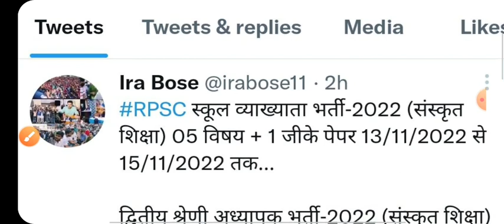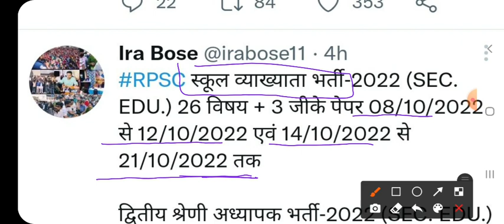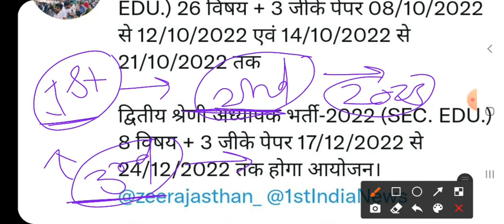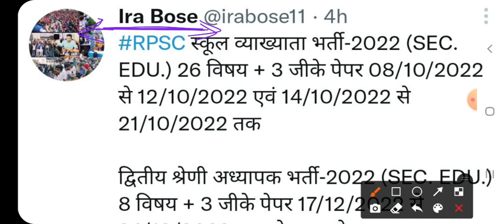Rpsc 1st ग्रेड और 2nd ग्रेड परीक्षा दिनांक घोषित | 1st grade & 2nd grade exam date declared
Rpsc
1st grade teacher exam date 2022
2nd grade teacher exam date 2022

1st grade teacher exam date declared 2022
2nd grade teacher exam date declared 2022
reet exam date 2022
rpsc exam date 2022
rpsc exam date declared 2022

gk exam
gkexam

शैक्षिक समाचार राजस्थान Rajasthan shaikshik samachar 16 may 2022

rajasthan shaikshik samachar may 2022

शैक्षिक समाचार
राजस्थान शैक्षिक समाचार
shaikshik samachar
today shaikshik samachar
shekshik samachar

23 मई शैक्षिक समाचार
23 may shekshik samachar
12 may shaikshik samachar
rajasthan 23 may shaikshik samachar
rajasthan 23 may shekshik samachar

22 मई शैक्षिक समाचार
22 may shaikshik samachar
22 shekshik samachar
rajasthan 22 shaikshik samachar
rajasthan 22 may shekshik samachar

19 मई शैक्षिक समाचार
19 may shaikshik samachar
19 shekshik samachar
rajasthan 19 shaikshik samachar
rajasthan 19 may shekshik samachar